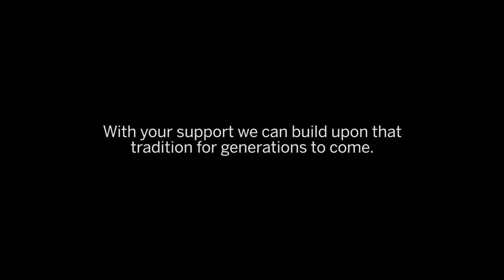Being a Mustang!